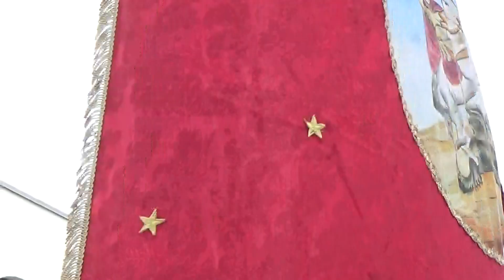vieste ottobre 2017 processione festa della madonna del rosario